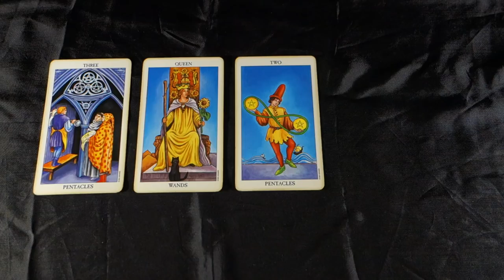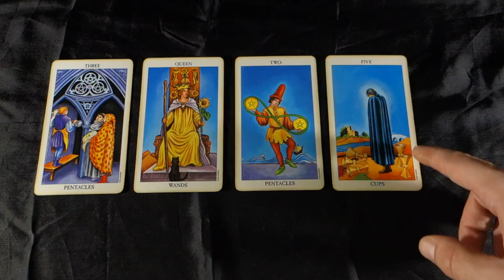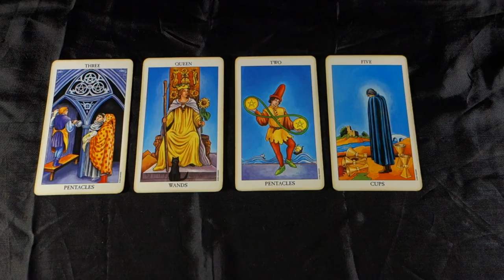SAGITTARIUS! GUIDED BY A SPECIAL PERSON! Sagittarius Weekly Tarot Reading June 18-24 2018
SAGITTARIUS! GUIDED BY A SPECIAL PERSON! Sagittarius Weekly Tarot Reading June 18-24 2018 for all Sagittarius sun signs, Sagittarius moon signs and Sagittarius rising signs! For more about me, my services and specials check out my